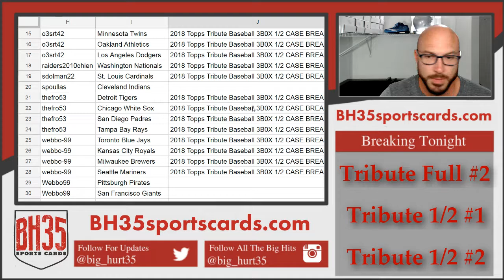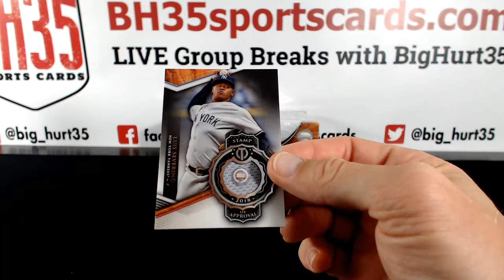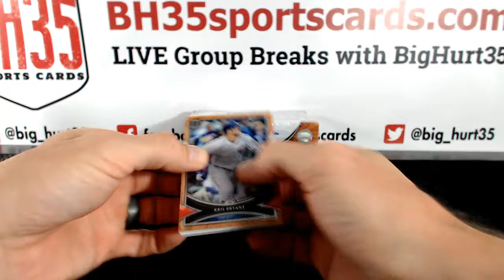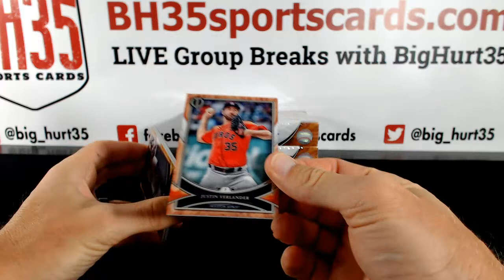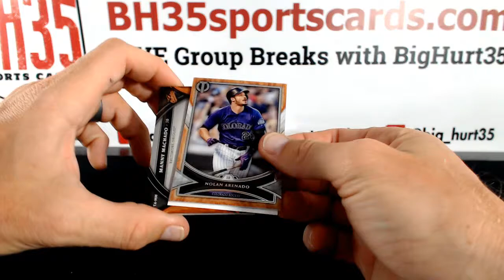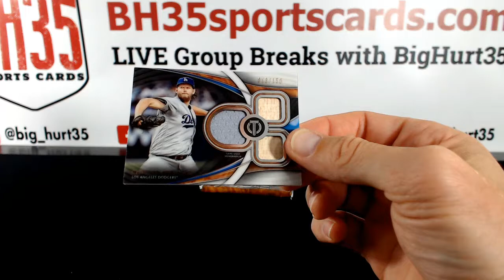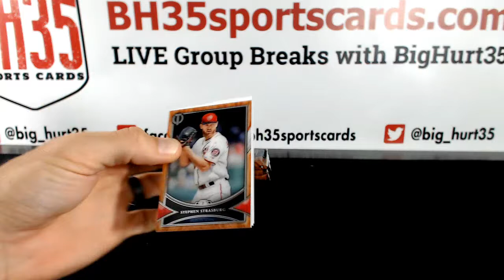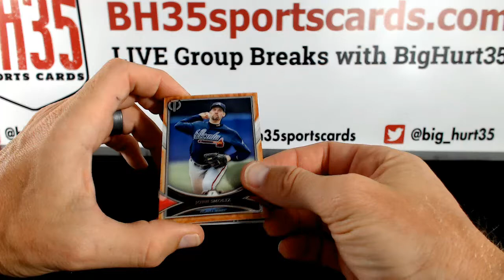2018 Topps Tribute Baseball 3 BOX 1/2 CASE BREAK #2